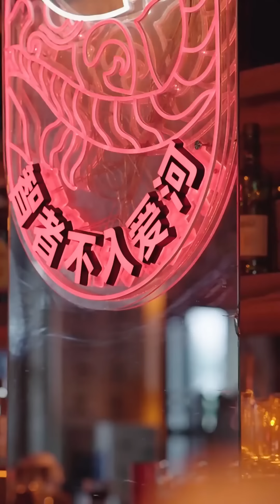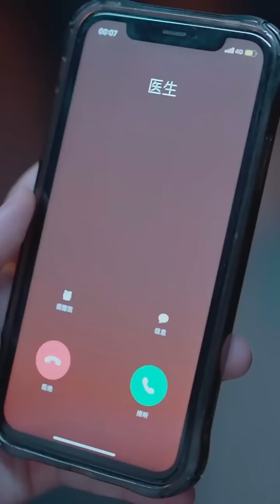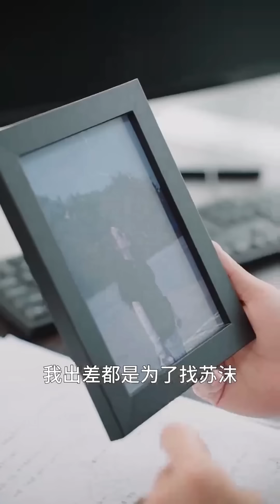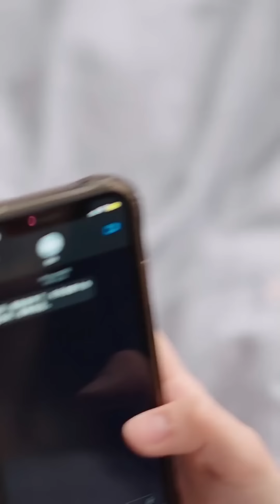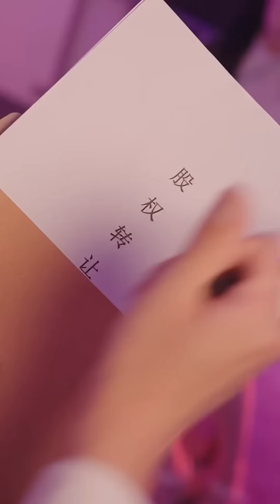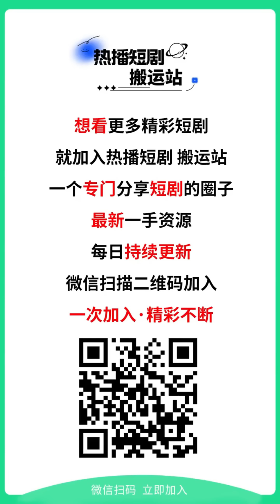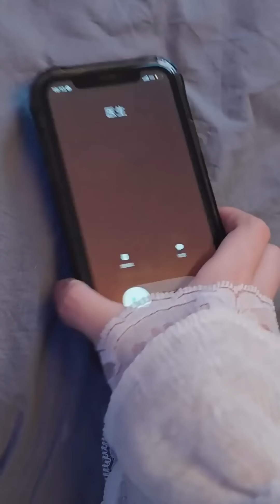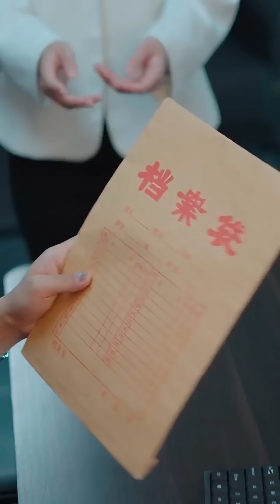【ENG SUB】兩個霸道總裁為爭奪女人大打出手，曾經被她視爲白月光的富少沒想到有一天也有了危機感，眼看著嬌妻被別的男人照顧關愛，富少扎心了《陆少追婚情亦深》全集#女頻#甜宠#短剧#灰姑娘#霸道总裁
😊 Welcome to the "Many Fish Dramas Look Good" channel, which will update daily on various rich themes such as female frequency, sweet pets, sadistic love, domineering CEO and other cool short dramas.